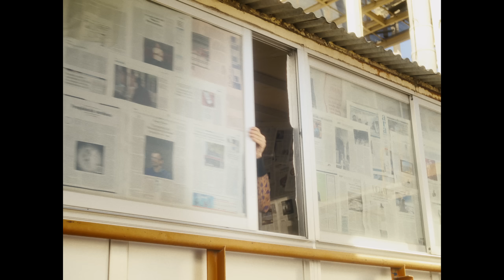ÈPIC SOLETE - THE TYETS (DISC COMPLET)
ESCOLTA EL DISC A SPOTIFY

Gràcies a tothom que ha posat un granet de sorra per arribar fins aquí. 2023

I sobretot, gràcies a tu que ens escoltes. Gràcies per ser-hi. És igual si ens acabes de conèixer o hi ets des de Santrap. El que més ens omple el cor és que la nostra música et pugui alegrar una mica més el dia. Que et recordi als estius que ja han passat, i als que vindran.

Esperem que d’aquí a molts anys algun nen et pregunti que què escoltaves i els hi diguis que això va ser la teva banda sonora.

Crèdits del disc:

Coti x Coti:
Producció: Oriol de Ramon i Xavier Coca
Fiscorn: Jordi Montasell
Tenora: Enric Ortí
Caixa: Pau Samper
Microfonista: Genís Varela
Guitarres: Pau Ruz
Cor i jaleos: Irma Farelo, Pau Ruz, Genís Varela, Judit Martorell
Mescla i màster: Aleix Iglesias

Clar que t’he trobat a faltar
Producció: Jaume Quilez
Veus: Julieta, Oriol de Ramon, Xavier Coca
Cors i violins: Jaume Quilez
Edició de veus: Martigo
Sintetitzador: Pau Calero

Olívia
Producció: Oriol de Ramon, Genís Varela i Xavier Coca
Cor: Olívia Rius, Clara de Ramon, Marc Rius, Helena de Ramon, Bernat Muñoz, Josep Maria de Ramon, Imma Llorens, Judit Martorell
Guitarres: Aleix Iglesias i Genís Varela

Desembre
Producció: Aleix Iglesias, Xavier Coca i Oriol de Ramon
Guitarres: Juan Galán
Piano: Pau Calero
Goliats: Pau Samper
Cor: Maria Castanyer, Blanca Codina, Adriana Codina, Oriol Buscà, Clara Carbonell, Claudia Codony, Maria Codony, Clara Castellà.

De l’1 al què
Cors: Jaume Quilez
Guitarres: Aleix Iglesias i Juan Galán

El Tonteo
Producció: Oriol de Ramon, Xavier Coca i Pau Ruz
Veus: Irma Farelo, Xavier Coca i Oriol de Ramon

Bomba de fum
Producció: Oriol de Ramon, Xavier Coca i Juan Galán
Guitarres: Juan Galán

Coco
Producció: Oriol de Ramon, Xavier Coca i Flashy Ice Cream
Veus: Giancana, Sneaky Flex, Oriol de Ramon i Xavier Coca.

Èpic solete
Producció: Oriol de Ramon, Xavier Coca, Xavier Cartanyà
Veus: Pep Velasco, Oriol de Ramon i Xavier Coca

Let Me Alive
Producció: Hugsound
Bateria: Roger CM Musti
Baix: Hugsound
Guitarra: Juan Galán
Orgues: Enric Cullell i Xavier Coca
Cors: Enric Cullell i Jaume Quilez
Percussió: Ferran Samper
Mescla: Hugsound
Master: Aleix Iglesias

Disseny gràfic Èpic Solete: Adrià Calvo
Disseny portades singles: Gfxmadness
Fotografia: Jaume Quilez
Videoclips: Buum Films
Visualizers Youtube: K.O Visuals
Disseny web: Codina Studio
Editat per Luup Records